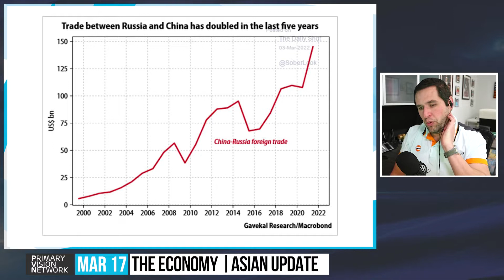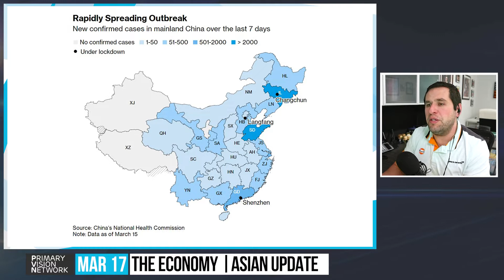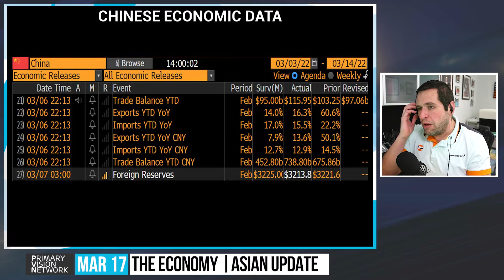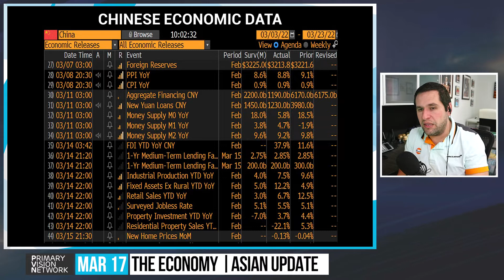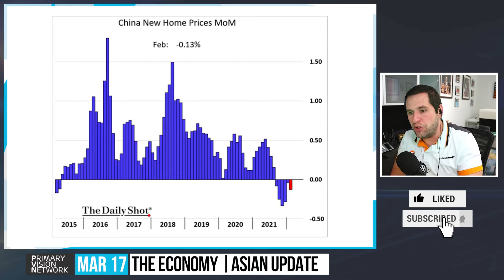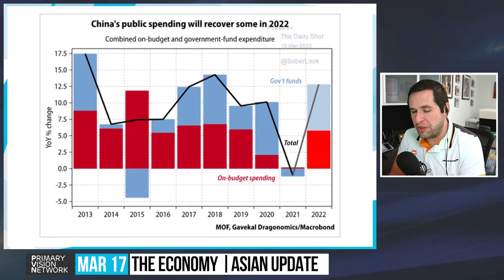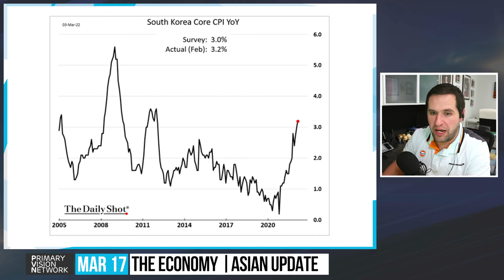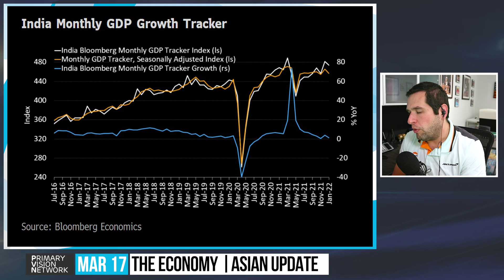THE ECONOMY - China Data Improves as Broad Lockdowns Begin - PART 5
Growing cases in China are a fresh concern for global economic recovery. However, some of its economic data has shown improvement. Find out what all of this means in this video.

Primary Vision Network is covering the hottest topics in energy and the economic implications affecting the US & International Markets. PVN covers the energy sector as well as the full supply chain with a granular focus on "well to wheel" economics. Get your brand in front of the movers & shakers of the energy industry and align with the industry's most accurate and trusted content.

➔ Topics Covered:

THE ECONOMY
China Data Improves
Global economic recovery
Asian economy
Chinese economic data
China's Data Ambition
China Overview
Asian Economic Data
China new home price
China rising interest rate
China FDI CNY
China public spending graph
China Oil Consumption
China Oil Reserves
China Crude Oil Production
South korea economic data
Japanese economic data
Japan economy
Indian economic data
Indian monthly GDP growth tracker
China Lockdowns Begin